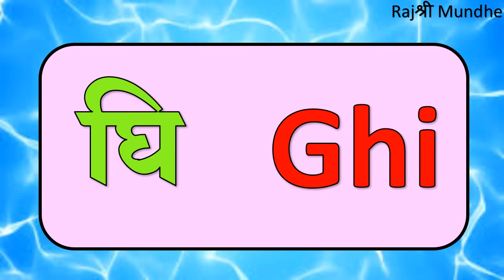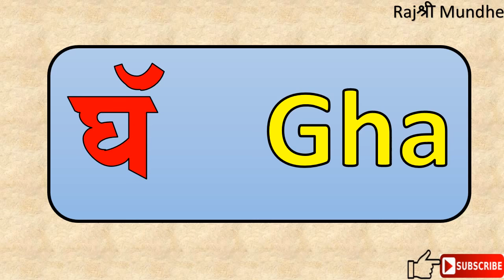चौदाखडी घ ची || Chaudakhadi gha chi || Marathi & English || मराठी व इंग्रजी||Rajश्री Mundhe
शासनाच्या नविन नियमानुसार ज्ञानरचनावादी चौदाखडी मराठी व इंग्रजी मध्ये आकर्षक अक्षर व संगीतासह अतिशय रंजक स्वरूपात उपलब्ध करून दिली  आहे. त्यामुळे हसत खेळत सहजपणे सर्व विद्यार्थी हा व्हिडीओ आवडीने पाहतील व याचा आपल्या सर्व विद्यार्थांची इंग्रजी सुधारण्यासाठी नक्कीच उपयोग होईल.